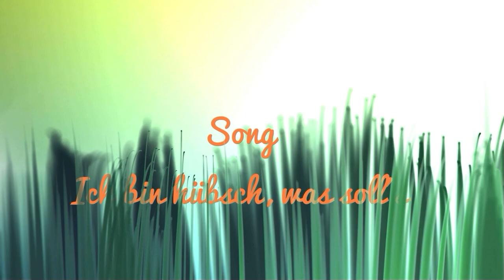Ich bin hübsch, was soll’s – Song 32 / Omaliebchen – Markus Hildebrandt SoundJob – fhm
Mit freundlicher Genehmigung des Urhebers.
Text:  Ich bin hübsch, was soll’s – Jutta E. Schröder
Clips mit PhotoLap.me gemacht.